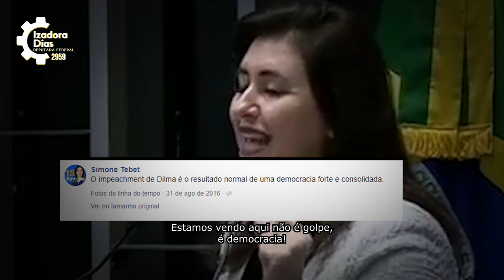Vote 2959: Izadora Dias para deputada federal em São Paulo